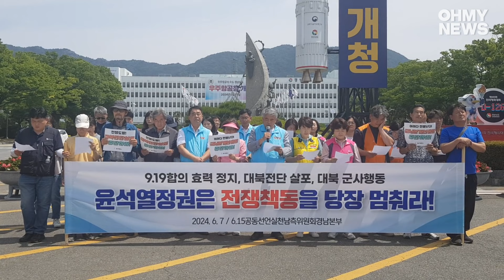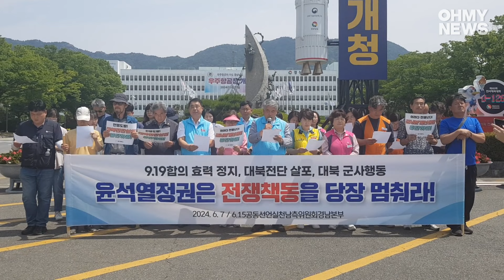"윤석열정부는 전쟁 책동을 당장 멈춰라"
6.15공동선언실천 남측위원회 경남본부는 7일 오전 경남도청 정문 앞에 기자회견을 열어 "윤석열정부는 전쟁책동을 당장 멈춰라"고 촉구했다.